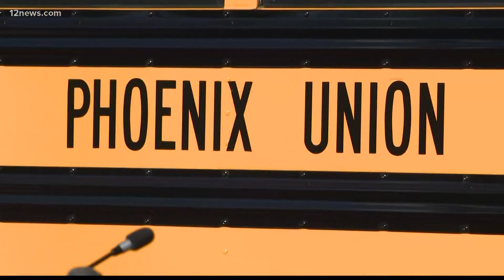Phoenix Union High School District adds 4 electric buses to fleet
The PXU High School District has added four new electric buses to its fleet. The district is pushing to use more funding for even more zero-emission buses.